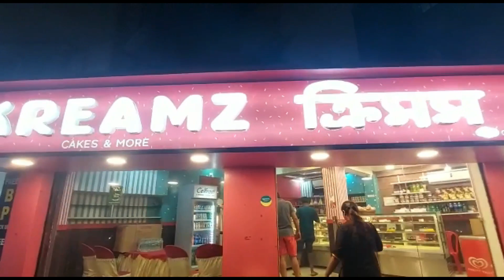SasurBari ar Babar Bari Kache Thakar etaye subidha